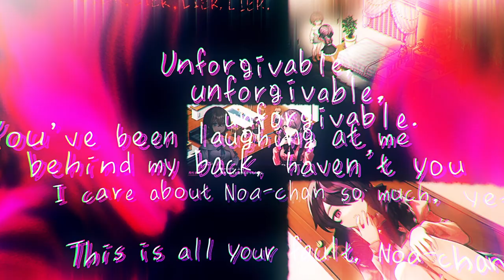"Sentimental Death Loop" Trailer ENG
How many times will you die by your best friend's hand?
Break free of this cycle, or be doomed to die forever!

Just as you begin to settle in for a fun day at your best friend's house, something changes in her and she kills you. And not just once—she ends your life time and time and time again.

Your goal is to escape from this endless loop of despair.

■CAST
Noa Asahi(CV:Honoka Kuroki）
Nemu Tsukishiro(CV:Yuuki Takada）
Akane Higuchi(CV:Haruka Yamazaki）
Suzuka Hayami(CV:Satsumi Matsuda）

■SPEC
Game Title:Sentimental Death Loop
Date on Sale:【Nintendo Switch】July 6, 2023　【STEAM】Summer 2023
Platform:Nintendo Switch/STEAM
Genre:A desperate time-travel adventure
Price:$19.99
Supported Number of Players:1
Supported Languages:Japanese, English, Chinese Traditional, Chinese Simplified
VOICE:Japanese

■STAFF
Character Design:MIZU
Planner/Producer:Yujiro Usuda